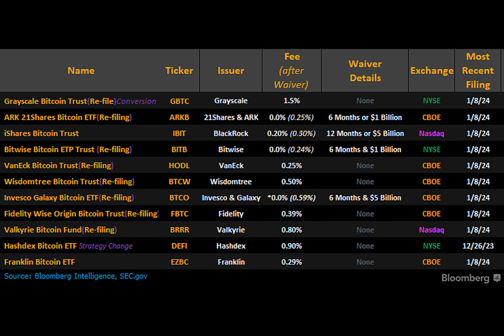Pantera, VanEck prepare to make investment following spot Bitcoin ETF approval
Four potential spot Bitcoin ETF issuers have disclosed initial seed capital exceeding $10 million before the SEC decides on bids.